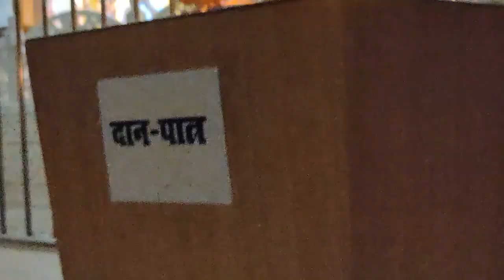Mangala arati | Kirtan, Radha-Banke-Bihari ISKCON Temple, Patna, (Safari 2023:Day 13), 22.03.2023